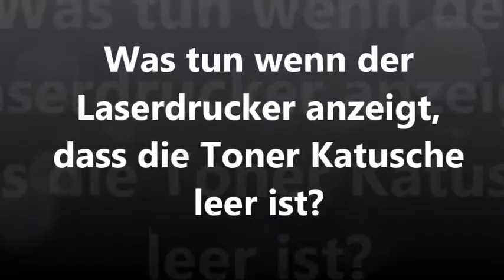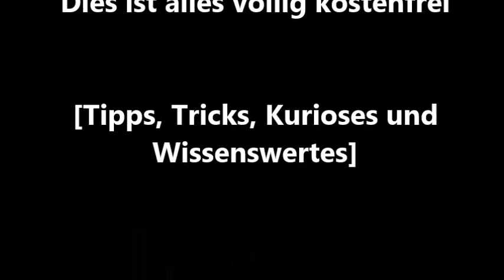Laserdrucker Toner Katusche leer - Was tun? Ersatztoner PC Drucker Tonermodul drucken weiterdrucken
Laserdrucker Toner Katusche leer - Was tun? Ersatztoner Drucker Tonermodul weiterdrucken drucken
In diesem Video zeige ich Euch, was Ihr tun könnt, wenn Euer Drucker Euch anzeigt, dass der Toner leer ist.
Ihr könnt trotzdem mit diesem Toner weiter drucken, denn er ist nicht wirklich leer.